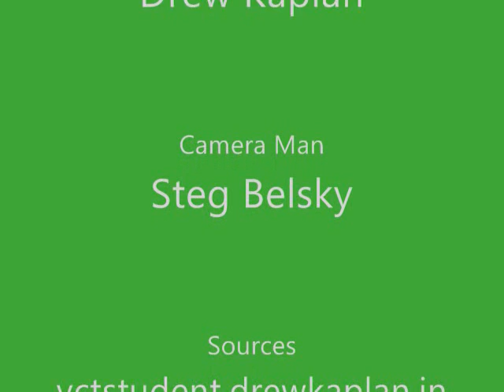Rav Moshe on Learning During Hazaras haShatz - Pt. 1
Drew Kaplan explaining Rav Moshe Feinstein's responsum on learning during a Jewish prayer leader's repetition (OH 4:19).  This is part 1 of 3.